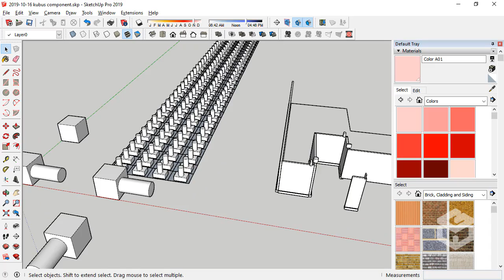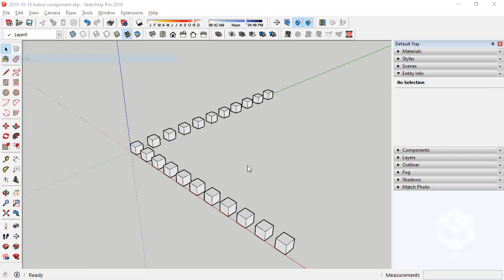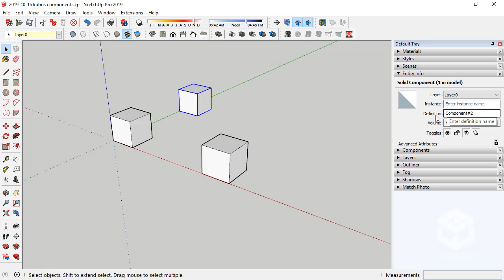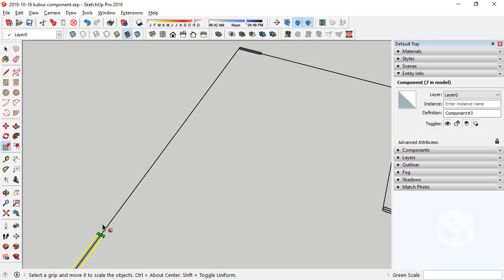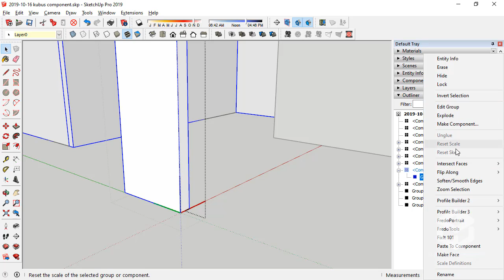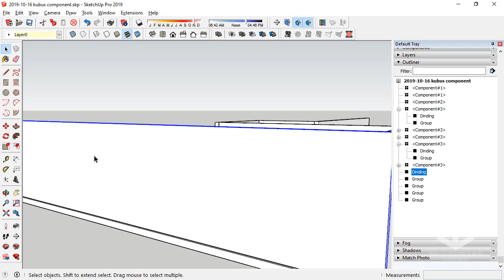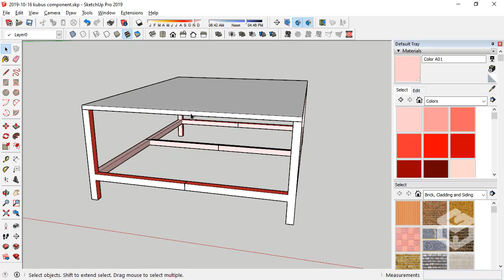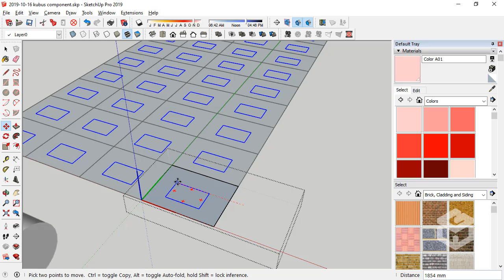Components SketchUp Fungsi dan Penggunaan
*Text Keterangan

PELATIHAN DAN DUKUNGAN
Ingin mendapatkan dukungan tanya jawab dari video yang kamu pelajari?
Kamu akan di support penuh oleh pengajar kami.

Alat-alat yang digunakan untuk membuat video tutorial di Wahyues GROUP
✩ Screen Recorder and Video Editor - TechSmith Camtasia Studio
✩ Samson Meteor Mic
✩ Headphone Samson SR850
✩ Dual Monitor LG IPS
✩ Core i7, GTX 780, 32GB of RAM